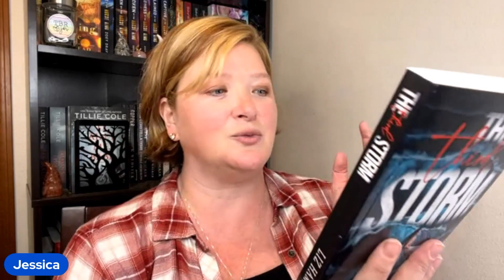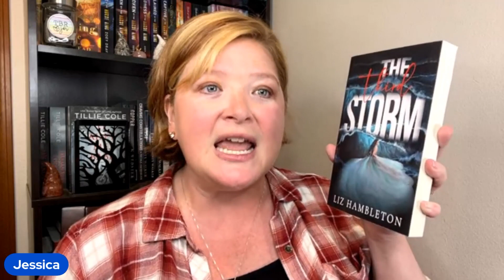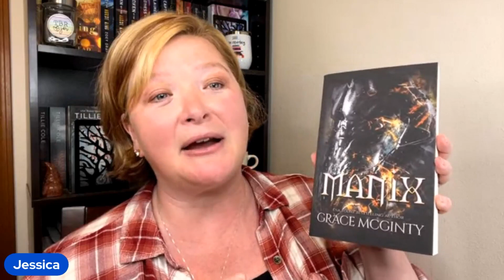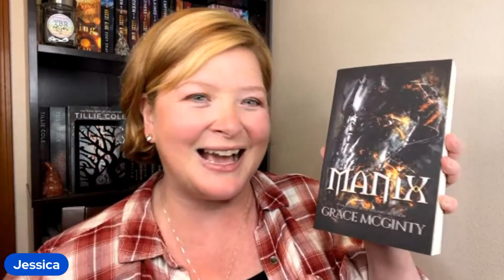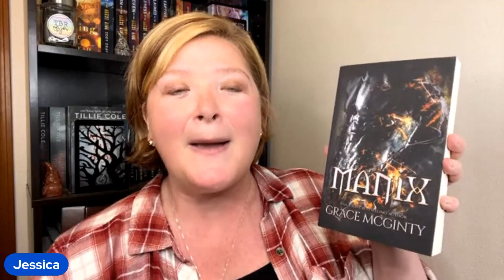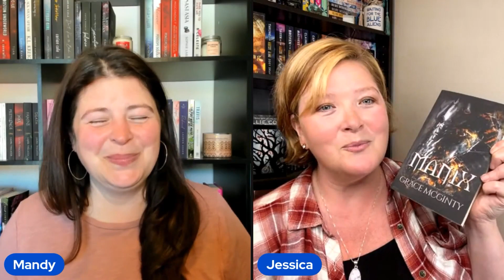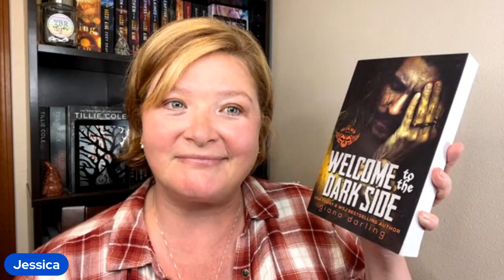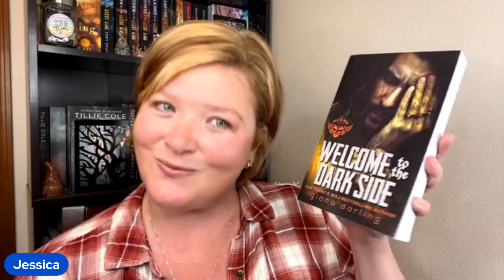All the Dad and Daddies for Father's Day/ Fathers in Romance Books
Father's Day Recs, all the dads and daddies in romance books.

Videos Mentioned:
Jessica’s

Let’s Connect!